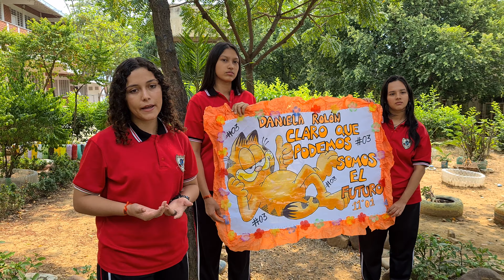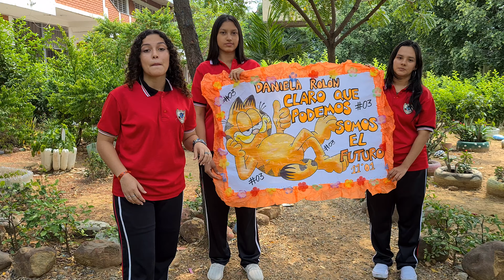3 KAREN DANIELA ROLÓN GÉLVEZ CANDIDATA PERSONERÍA COLIJA 2024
INSTITUCIÓN EDUCATICA
COLEGIO INTEGRADO JUAN ATALAYA